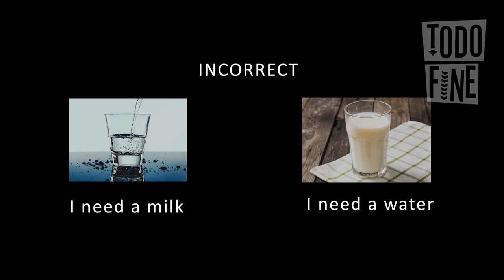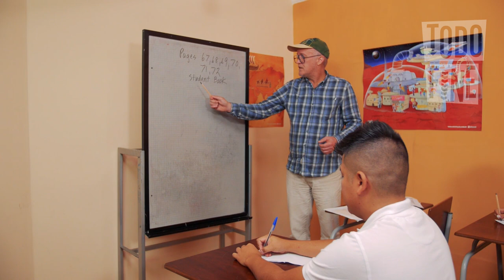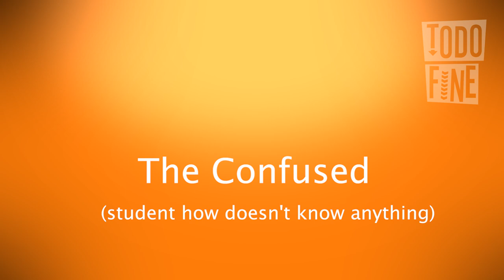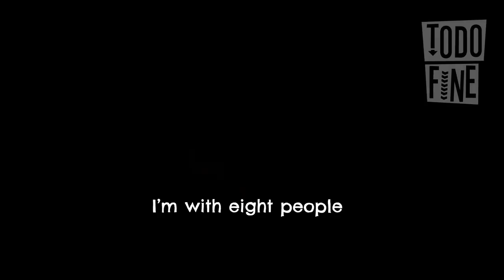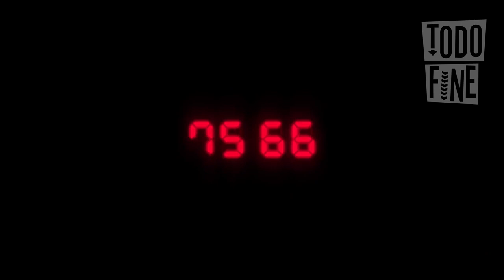TODO FINE - Chapter 2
The youth magazine of Fine Tuned English. This program was written and presented by seniors II students  as a graduation project.